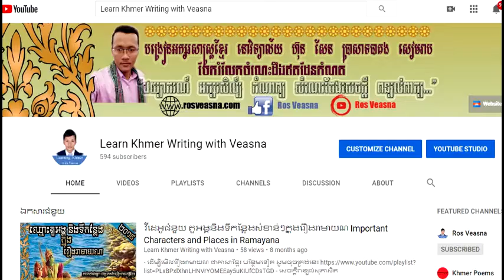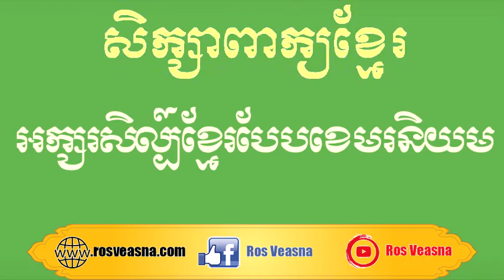សិក្សាពាក្យខ្មែរ-បច្ចេកសព្ទអក្សរសិល្ប៍-Khmer Words-ROS VEASNA